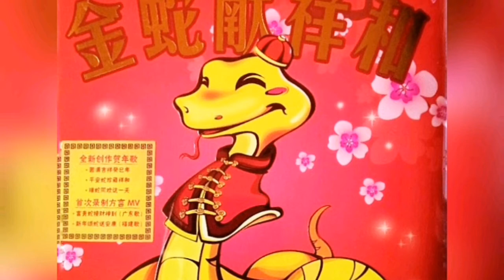Mediacorp Lny songs Snake/ Horse/ Sheep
新传媒 Mediacorp lny cny songs
Snake 蛇 horse 马 sheep 羊